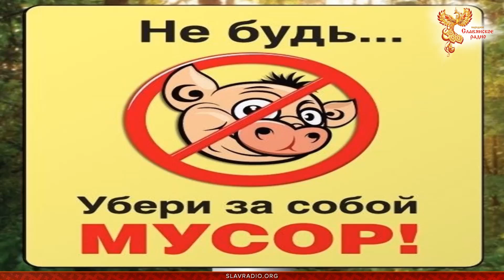Алёшкины сказки. Елена Удалова. Очищение огнём. Сказ 7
Светозар. Алёшкины сказки.

Автор-сказительница - Елена Удалова

Главные человеческие качества мы должны воспитывать в своих детях сами, а не отдавать это на откуп воспитателям, школам и прочим пришлым людям. В качестве примера можно привести творчество СветоЗара, который создаёт замечательные сказки для своих детей…

Продолжение слушайте в передаче...

Присоединяйтесь! Расскажите об эфире друзьям, сделайте мир лучше!

Быть Добру!
МЫ В ИНТЕРНЕТЕ:
Сделаем вместе Мир лучше!